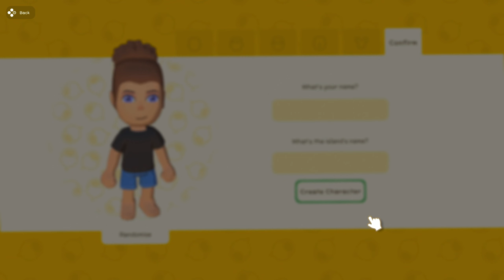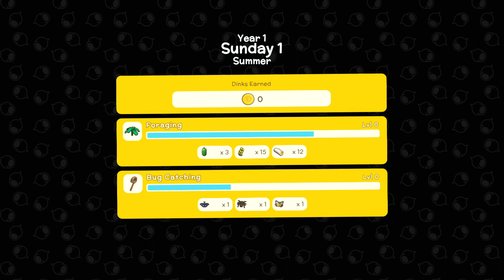Dinkum #01 🦘Ein Urlaubstrip nach Australien🦘 [Let's Test] [PC] [deutsch]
Dinkum Let's Test

SPIELBESCHREIBUNG:

Guten Tag! Machen Sie sich bereit, ein neues faires Dinkum-Leben zu beginnen und bauen Sie ein Zuhause auf einer Insel, die vom wilden australischen Outback inspiriert ist. Erkunden Sie tropische Eukalyptuswälder, überleben Sie sengende Wüsten, entspannen Sie sich an kühlen Billabongs und entdecken Sie Buschland voller entzückender, von Australien inspirierter Tierwelt. Sammle wertvolle Ressourcen durch Jagen, Bergbau, Fischen und Nahrungssuche, um deine Stadt zu erweitern und anzupassen und neue Bürger und Unternehmen anzuziehen. Teile dein neues Zuhause mit Freunden und beschütze dich gegenseitig, während du wunderschöne Landschaften voller gefährlicher Raubtiere erkundest.

Gehen Sie von einem Schlafplatz in einem Swag unter den Sternen zu einer weitläufigen Stadt mit Bauernhöfen, Geschäften und Attraktionen. Schließlich werden Sie Besucher anziehen, die sich entscheiden könnten, zu bleiben und es auch zu ihrem Zuhause zu machen.

Halten Sie Ihre Nachbarn bei Laune, indem Sie Ihre Stadt mit Zäunen, Blumenbeeten, Straßenlaternen, Bienenstöcken, Windmühlen, Hecken, Springbrunnen und mehr individuell gestalten. Je glücklicher Ihre Stadtbewohner sind, desto wahrscheinlicher ist es, dass sie sich niederlassen, ihre Familien mitbringen und Geschäfte mit einzigartigen Gegenständen eröffnen.

Lade deine Freunde ein, deine Stadt zu besuchen, wo sie dir helfen können, Gebäude zu bauen, in deinen Läden einzukaufen, zu angeln, Emus-Rennen zu fahren, gegen Krokodile zu kämpfen und vieles mehr!

Die Insel ist Choc-A-Bloc mit Insekten, Fischen und Mineralien. Also schnappen Sie sich Ihre Tangas und gehen Sie auf die Suche und sammeln Sie sie alle für Ihre persönliche Museumssammlung oder verkaufen Sie sie mit einem ordentlichen Gewinn!

Pflege und züchte Hühner, Kühe und Schafe sowie Dinkums legendäre Riesenwombats! Die Wombats mögen auf den ersten Blick einschüchternd wirken, aber sie sind wirklich Lieblinge.

Baue Pflanzen für deine Stadt auf der ganzen Insel an und wähle die besten Plätze für jede Art aus. Nicht nur die Jahreszeiten ändern sich, auch die Temperatur ändert sich je nachdem, wo Sie sich auf der Insel befinden

Jagen Sie Tiere nach Nahrung und verteidigen Sie sich gegen tödliche Raubtiere, die genauso hungrig sind wie Sie. Diese Roos mögen freundlich erscheinen, aber sie haben es in sich!

Greife Kreaturen frontal an oder fange sie mit Fallen ein, es liegt an dir, wie du überlebst.

Passen Sie Ihren Charakter in Dinkum an, um die True Blue-Version von Ihnen zu sein. Kaufen Sie diese glänzende Sonnenbrille oder den weiten Akubra-Hut im Shop oder suchen Sie nach seltenen Gegenständen, indem Sie die freie Natur erkunden und sich mit anderen Stadtbewohnern unterhalten.

Machen Sie Ihr Haus zu Ihrer eigenen gemütlichen Bleibe. Stellen Sie eine riesige Auswahl an Möbeln und Dekorationen her, wählen Sie aus, wo alles hingehört, und laden Sie Freunde ein, um Ihre Fähigkeiten als Innenarchitekt zu zeigen.